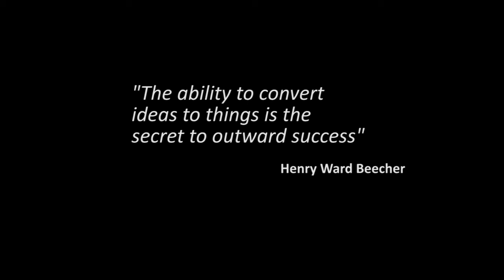We're Together (Graduation Song) - Daniel Clements (Original)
This is a song I wrote for anyone who is graduating from one aspect of their life to another.  The song is based around the principal that even though our sitations may change, it's the people around us that make life worthwhile.

Been on this road for sometime,
we know how it winds,
to make our lives form as one.

Been through many good and bad thing,
it brings the memory of what today brings,
when there's no pulling out tonight.

We remember,
we remember,
we remember.

We're together,
we're together,
we're together,
and we'll always be in each others hearts.

We're together,
we're together,
we're together,

We remember,
we remember,
we remember.

We're together,
we're together,
we're together,

We're together,
we're together,
we're together,

Some of us we'll never see again,
some of us just a moment in time.
Who knows where this will end,
but we know,
yes we know.

We're together,
we're together,
we're together,
we're together.

PARADISE - COLDPLAY

We're together,
we're together,
we're together,